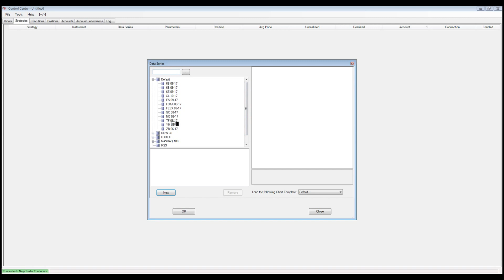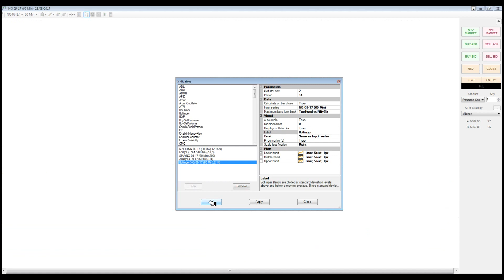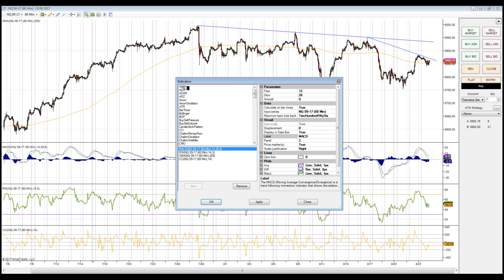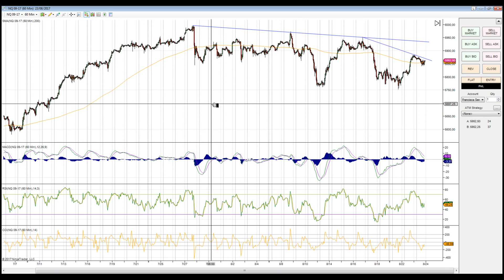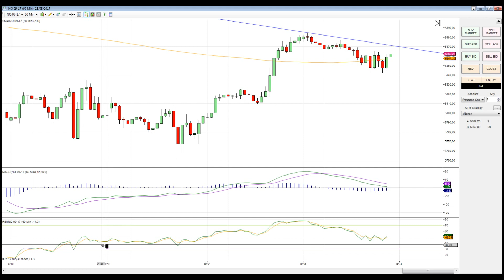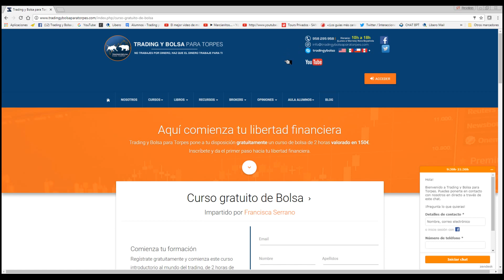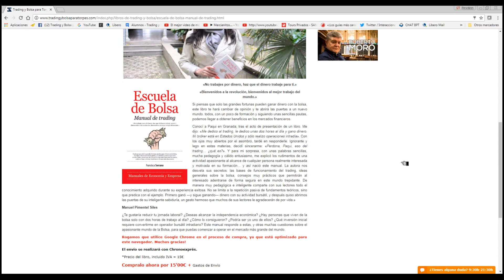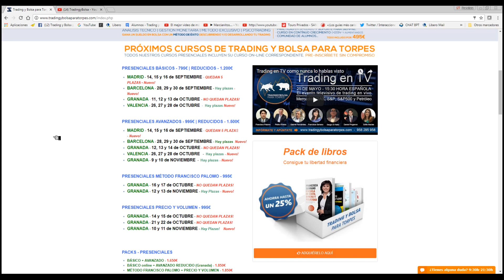Indicadores de trading y bolsa ¿cuáles y cuántos usar?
y consigue un curso online de bolsa📈 GRATUITO valorado en 150€ ✅

Francisca Serrano nos habla sobre indicadores, para ello nos muestra a través de un gráfico como funcionan.

Analizando un gráfico de bolsa, sin importar de qué instrumentos financiero se trate, las plataformas de trading permiten hacer el montaje de un gráfico y elegir qué tipo de indicador podemos utilizar.

Sabemos que a la hora de realizar un gráfico el precio es el rey. los indicadores de bolsa y trading lo que van a hacer es ayudarnos con el análisis técnico y nos van a dar una confirmación a aquello que ya habremos estudiado previamente. Cada trader debe decidir si incluirlos o no según la estrategia que vaya a seguir su trading.

La elección y la gestión de cada uno de ellos va a ser muy importante a la hora de tradear. No es necesario utilizar todos los indicadores disponibles, por lo que es importante distinguir que indicadores tenemos disponibles.

Los indicadores de tendencia son importantes para ayudar al operador a localizar y seguir la tendencia principal.
Podemos ver como funcionan a través de un ejemplo gráfico que nos facilita Francisca Serrano.

Los osciladores ayudan a los trader e inversores a identificar situaciones extremas de mercado donde los precios están en un nivel de sobre compra o de sobre venta. Proporcionan información sobre la cantidad de movimiento o pérdida de fuerza así como de los movimientos de precio que a veces son difíciles de detectar en otros medios.

No es necesario usar una barbaridad de indicadores y osciladores solamente aquellos que van bien con el instrumentos financiero con el que quieren operar y que van bien con la temporalidad y el tipo de trading que hagamos.

Si todavía no has empezado en el mundo del trading, te animamos a que entres donde registrándote podrás empezar con un curso GRATUITO de Bolsa, para que comiences a familiarizarte con el entorno de la bolsa y el trading.

Luego tendrás a tu disposición cursos online y presenciales+online muy completos, donde podrás aprender desde day trading y scalping hasta operativas avanzadas y swing trading, todo ello de la mano de Francisca Serrano y su equipo de traders profesionales. Además, tendrás acceso PARA SIEMPRE a la comunidad de alumnos y a las tutorías semanales en directo con Francisca Serrano.